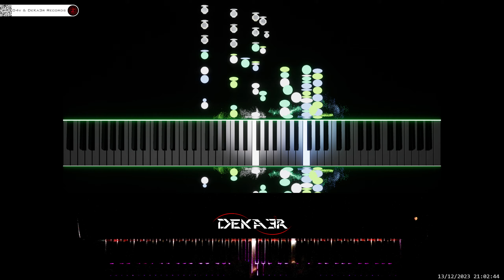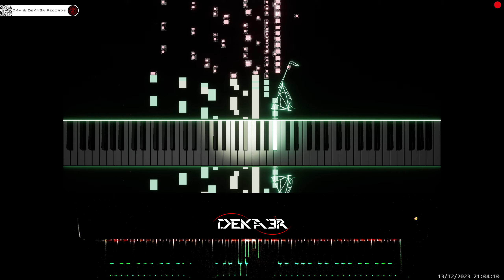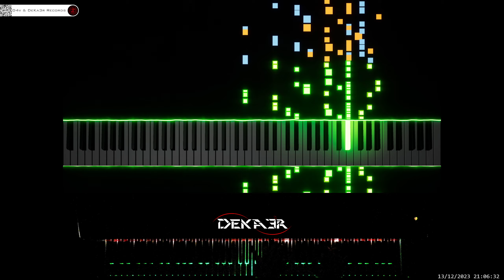🔴irl 🎹 CODE • COMPOSITOR DE MÚSICA • PIANO | ESTA ES MI HISTORIA